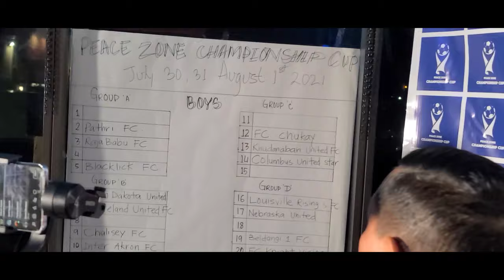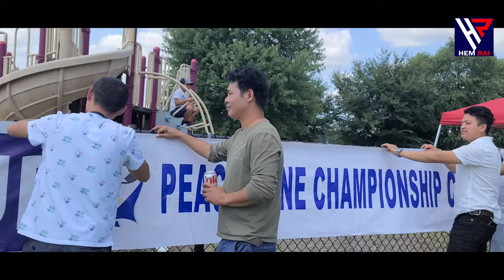Peace Zone Championship Cup 2021